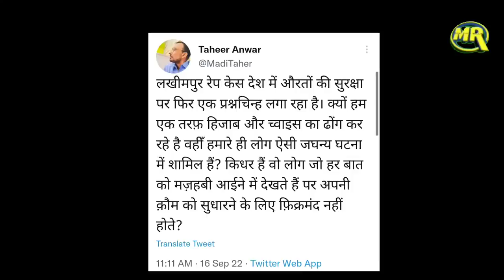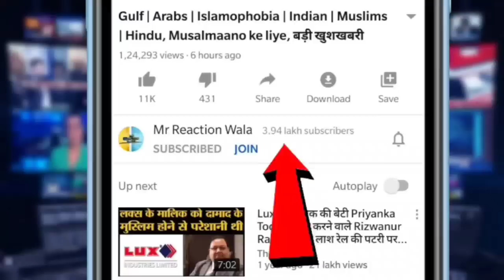Sana Khan on Importance of Hijab | सुप्रीम कोर्ट में हिजाब बैन पर सुनवाई | Urfi Javed Badi Khabar